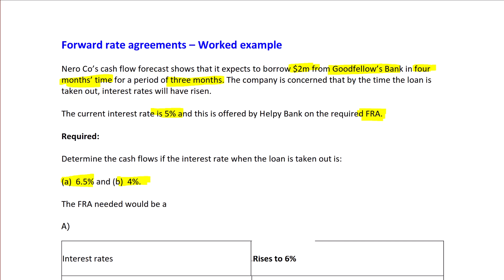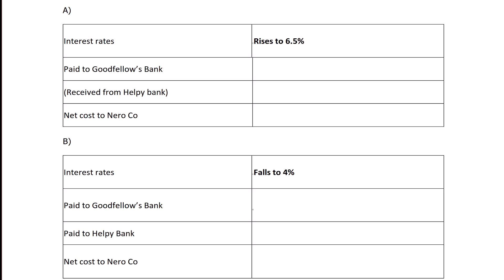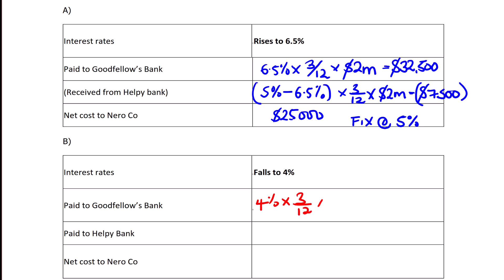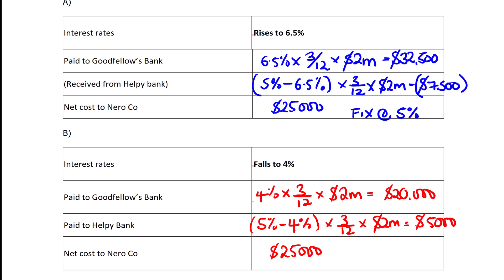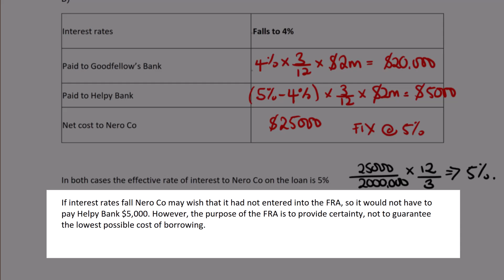ACCA FM(F9) Forward Rate Agreements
This is part of my FM Bitesize series. FRAs are an important topic and can confuse students. It's part of the Interest Rate Risk section of the syllabus.